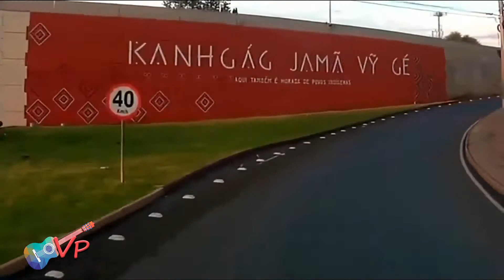PROGRAMA VALTER PEREIRA 05/10/2021